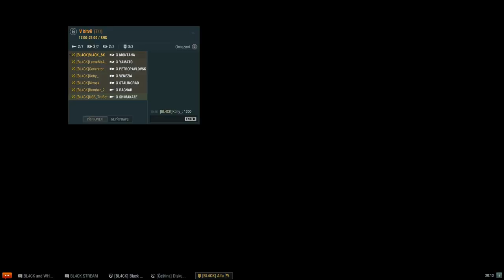Clan Wars / Klanovky ► z ligy Bouře (Storm) do ligy Tajfúnu (Typhoon)